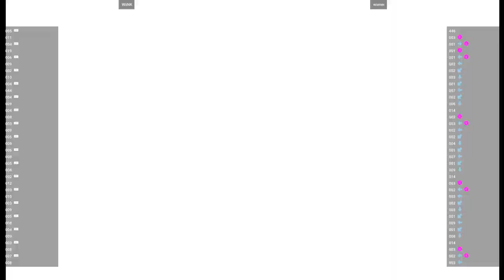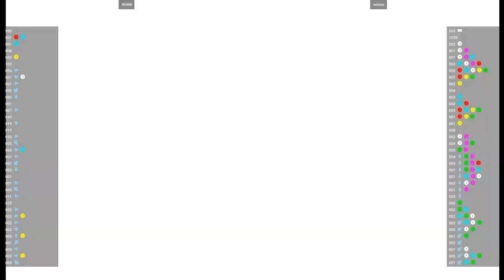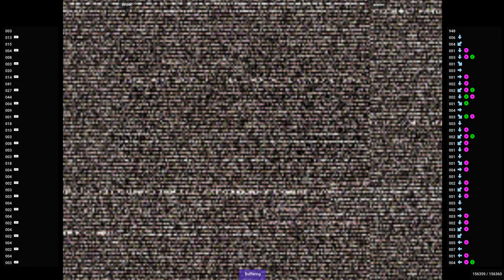CVS2 - WiiNK VS wiener